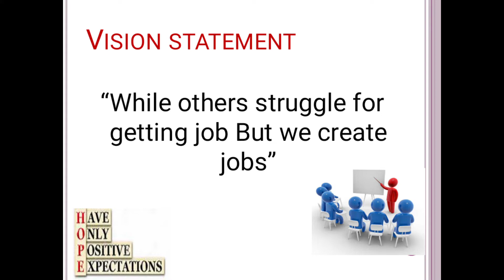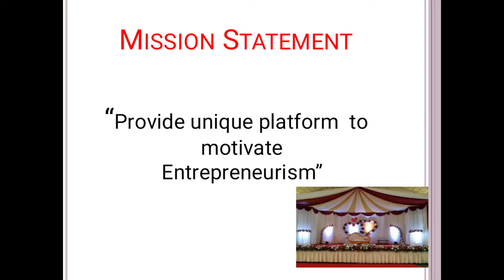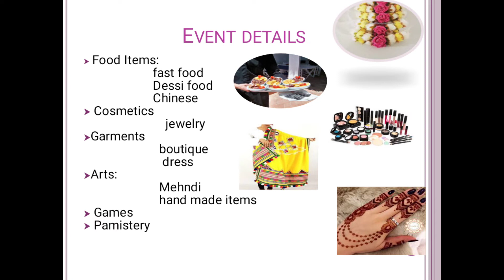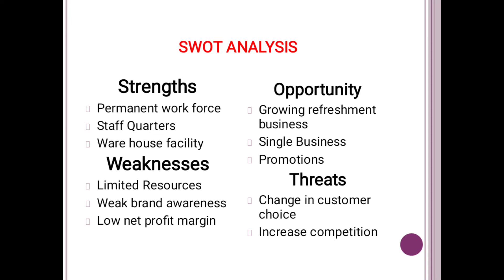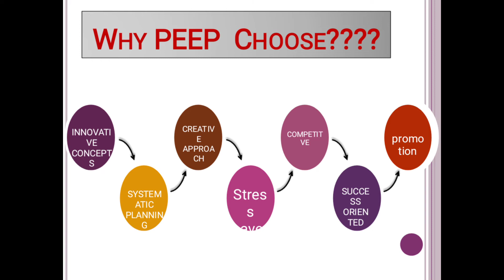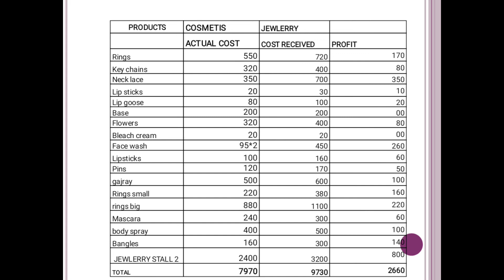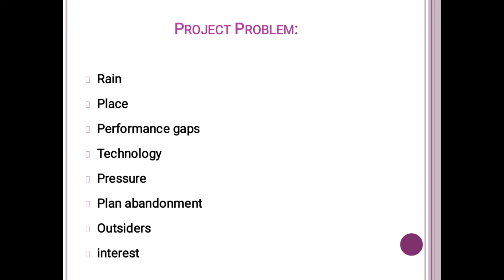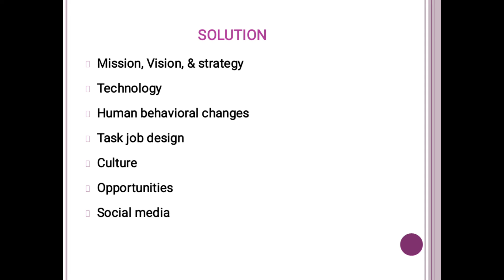Start business with 3000 and earn 5000 daily /Business plan 2022/Small business idea for everyone.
This business plan is about entrepreneurship Bazaar which was initiated in Poonch Rawalakot Ajk.In this video we have shared practical experience...
business ideas for teens,small business ideas,start your business online,business idea with no money,business ideas you can start with no money,business ideas under 1000,business ideas 2022,business ideas 2021,business idea,making your money work for you,buying diamond chains,start with 0,business in 2022,why football players go broke,what should i invest in,teen business,espn 30 for 30,financial freedom,retire early,online business,business.